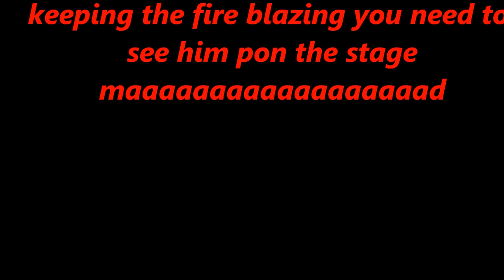ras ranger, dem shoulda.wmv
ras ranger ,uk artist with a new vibes pon the riddim .would you like to book him for a show ,contact , bbpin 254807bb. check out the other tunes on the you tube, tracks like mr beggy beggy, grudge dem,and choping season ,creation sound we have a dubplate of chopping season maaaaaad so link we up for dubplates